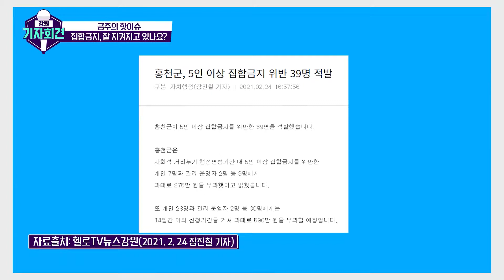[강원기자회견 94회 ep.1] 5인 이상 집합금지 잘 지키고 있나?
드디어 시작된 백신 접종!
코로나19 상황 체크는 필수~
'다들 방역수칙 잘 지키고 계신가요?'
사회적 거리두기 과연 잘 되고 있을까?
최근에도 도내에서 집합금지 위반 사례가
적발되고 있다는데...
아직은 지역 내 전파에
촉을 세워야 하는 상황!
개개인의 방역 수칙 준수가 중요한 지금,
강원도 코로나19 상황 다시 점검해 봅니다!!